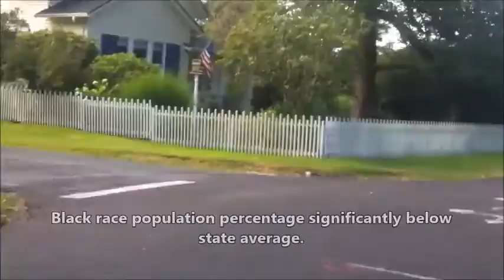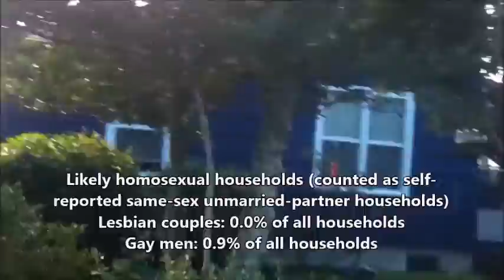Long Beach Walk Through of Residence Area; with City Data Included from a great reference.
There are a lot of interesting facts about cities being compiled I copied and pasted them for Long Beach throughout this video. They are even recording data for how many gay couples live in households together. It is very detailed information about things I didn't even think was possible.

I guess more information  is publicly accessible than we actually know.

From I gather from the data and walking around this area is that people are generally poor. The ones who work tend to serve commercial industries like restaurants. There are a lot of older people here. Water takes up 50% of the area. They are claiming the bay as a part of their city property, which sounds pretty audacious to me.